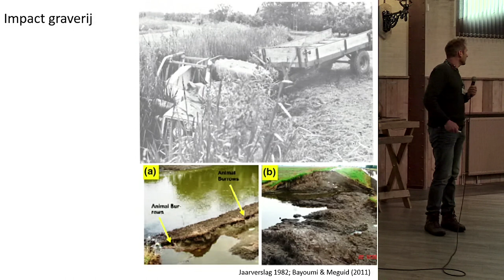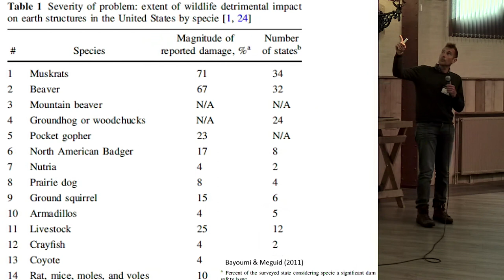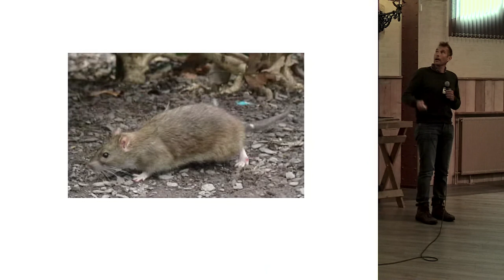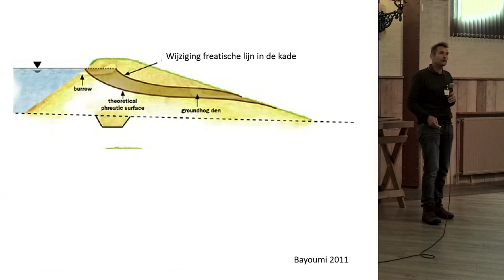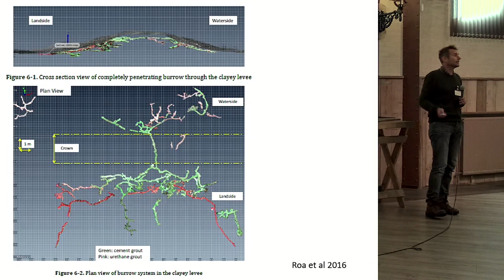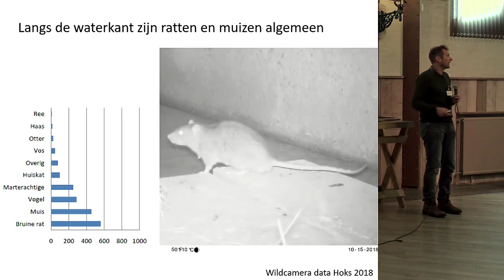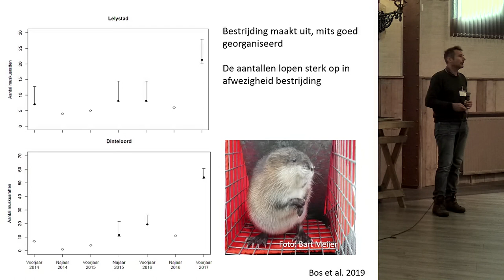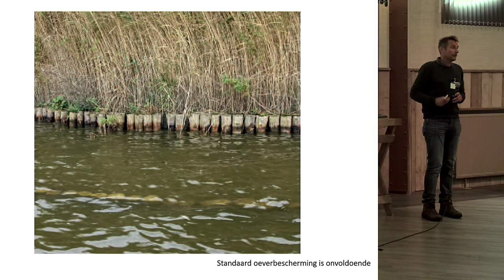Dier en Dijk 2019 | P04 - Diepgravende Inzichten - Daan Bos (Altenburg)